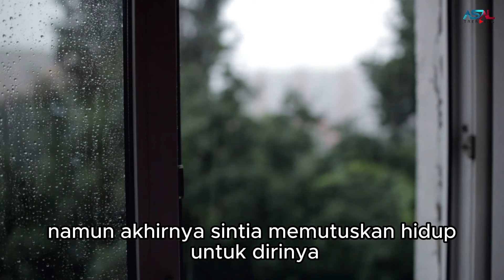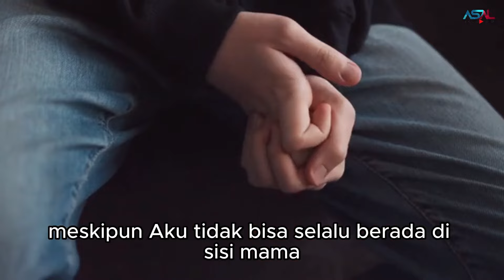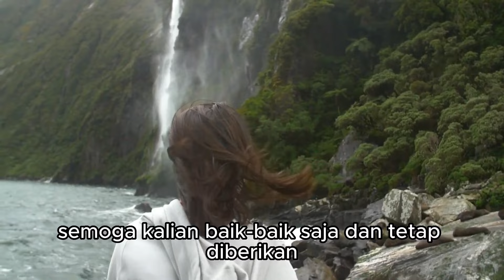Wanita Ini Membuang Anak Tirinya Setelah Ditinggal Suaminya, Namun Dia Menyesal Setelahnya